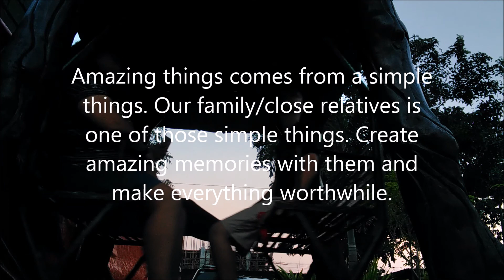WILDLIFE ADVENTURE!!│SarahGil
Hi! My name is Sarah--- a simple Bicolana. Trying to share some exciting and meaningful things on my simple life.

It’s a holiday!! My cousins and I decided to go to one of the famous attraction here inAlbay—the Albay Wildlife and Park. We spend our whole afternoon roaming around, seeing different kinds of animals and enjoy the refreshing air and surroundings. It is a day well spend. Hope you enjoy  this video.

xoxo: Sarah